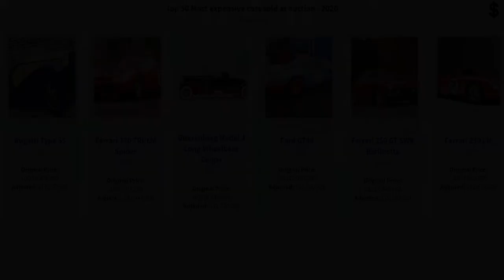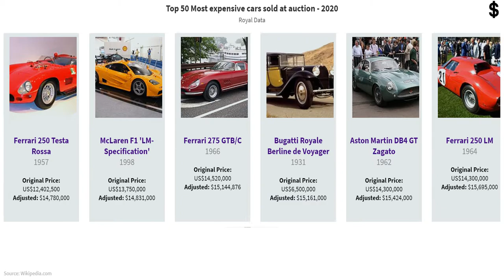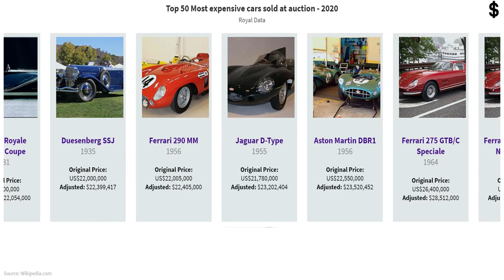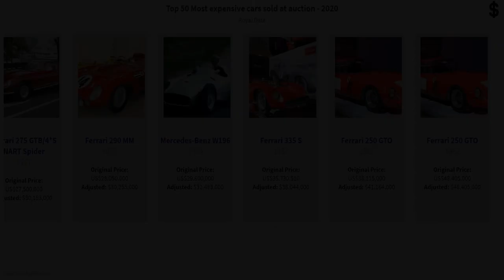Top 50 Most expensive cars sold at auction - 2020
🔝This video presents the top 50 Most expensive cars sold at auction - 2020.🔝

📑Don't forget that you can leave suggestions for the following videos!📑